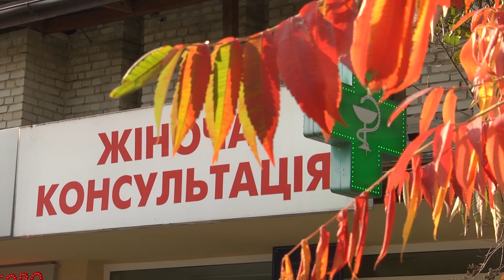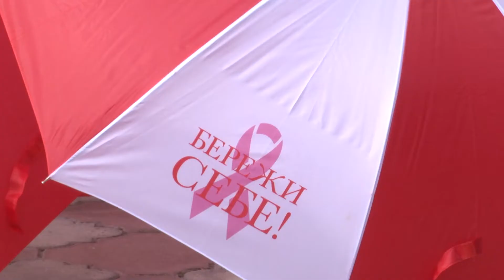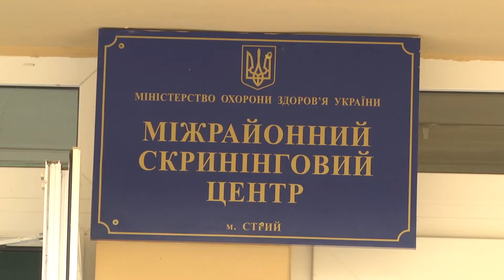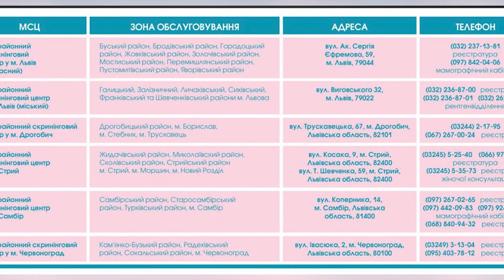«Переконайся, що здорова»: доступні обстеження на онкологію для жінок